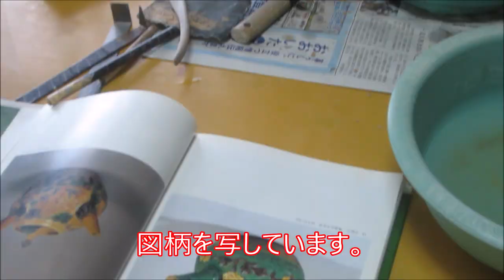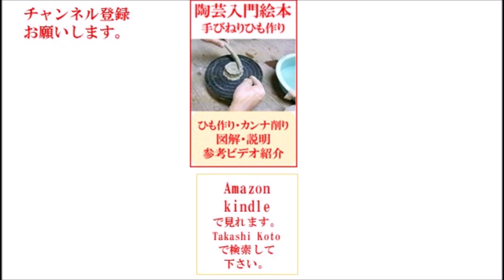初めてのHさん急須作り3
急須の部品作りです。どんどん手を動かしてもらいました。右手が調子が悪かったようですが。
今日は調子良く手が動き細かいこともできて、時間が目一杯手を動かしていました。

口と取っ手が付くと何だか、ズンと先が見えてきた。青木木米急須を私淑しています。図柄も写してみましょう。